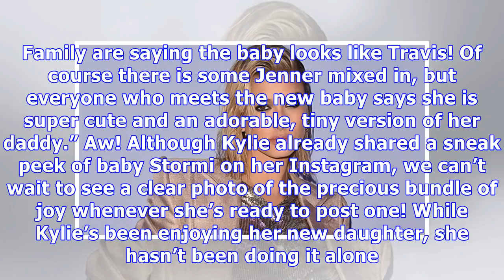Stormi Webster Is An Adorable Tiny Version Of Travis& Kylie Jenner’s Loving Breastfeeding Her